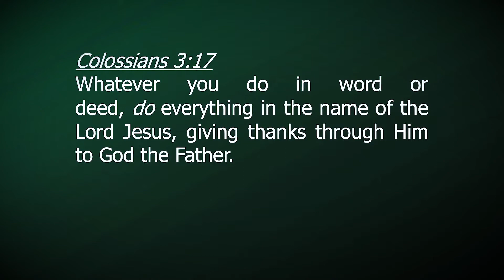"Never a Stranger"